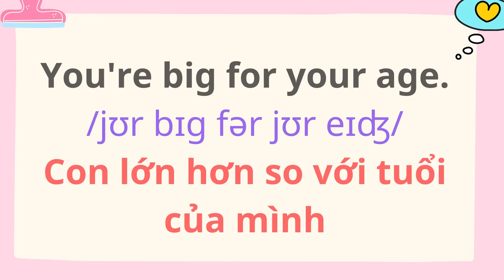English for Parents and Kids |Talk with me baby | 54. Introducing oneself.